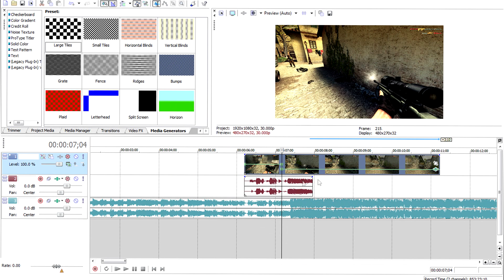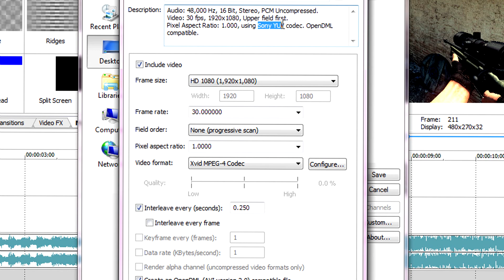Sony Vegas TUTORIAL: RENDER SETTINGS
I teach how to render my settings with
for my babe suu san tran

~_~ enjoy :)

shiny's bust video
itsfocus' bust video
itzsu's bust video